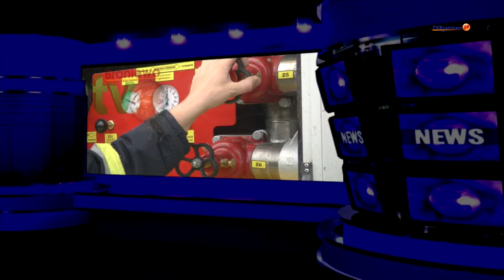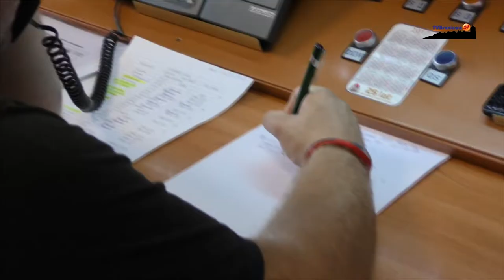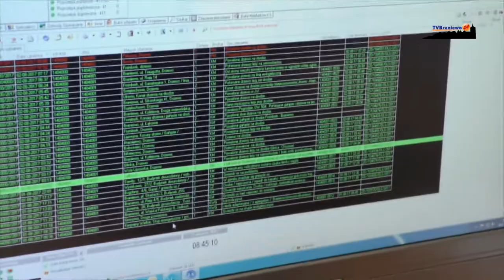Nawałnica przeszła przez powiat braniewski